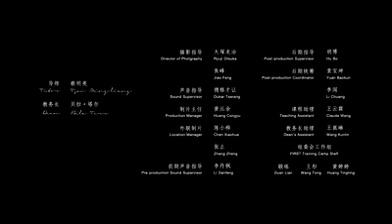A White Butterfly on A Bus